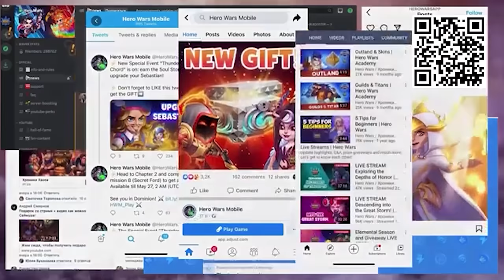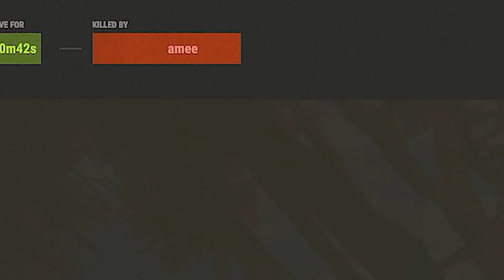This simple item saved my entire wipe in Rust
Install Hero Wars for FREE here ✅ and get a super chest with a secret hero! 🔥 Available for the next 30 days only!

hJune and good friend R00t9r have taken on a highly popped Rust server for some snowball madness. After a great start the duo faces big zergs in launch site and has to find a way to fight these numbers while being heavily outnumbered. Will hJune and R00t9r win?

═ PC Specs: ↓
Motherboard: ASUS ROG Maximus XI Hero Z390
GPU: EVGA GeForce RTX 2080 Ti FTW3
CPU: Intel Core I9-9900KS Desktop @ 5.2 ghz
Cooler: CORSAIR HYDRO SERIES H150i PRO Liquid CPU Cooler, 360mm
RAM: G.SKILL 32GB Ripjaws DDR4 3200MHz C14
SSD: Samsung 970 EVO 1TB NVMe M.2
PSU: EVGA Supernova 750 P2

Mousepad: HyperX™ Fury S - Speed Edition XL
Mouse: Logitech G Pro Wireless w/ Hyperglides
Keyboard: Logitech G Pro Gaming Keyboard 10-Keyless
Monitor: BenQ XL2540 240 HZ 24in
Microphone: Rode NT1 w/ RODE PSA1 Mount
Mixer: Yamaha MG10XU
Stream PC Powered by Ironside Computers. (GPU: GTX 2080TI & CPU: AMD Ryzen 9 3900X) Click here to customize your own PC